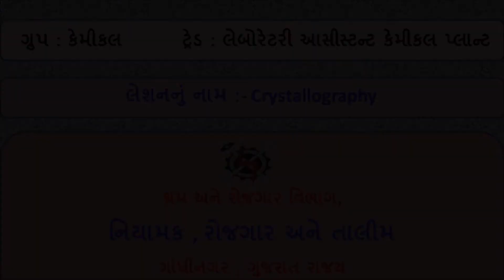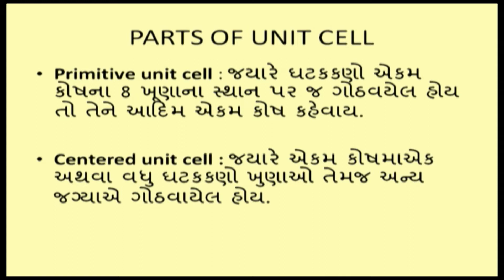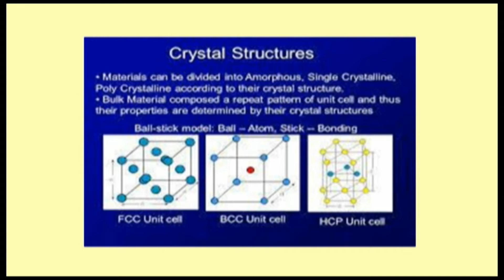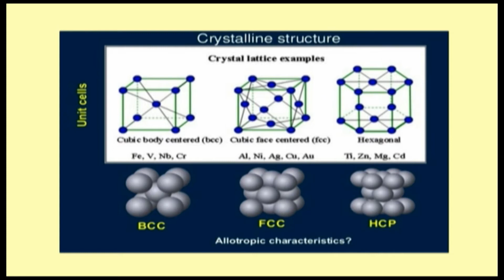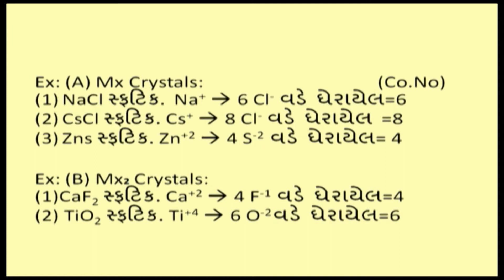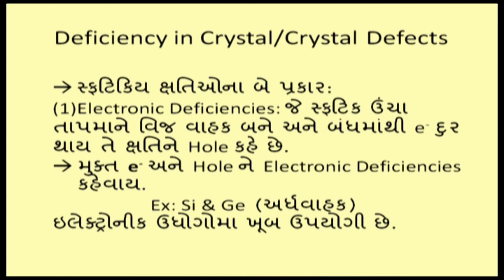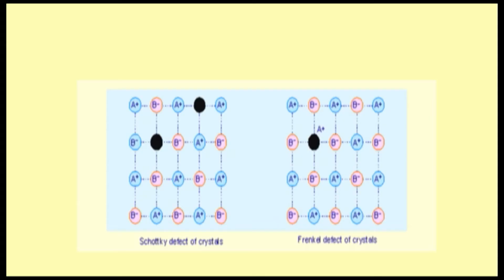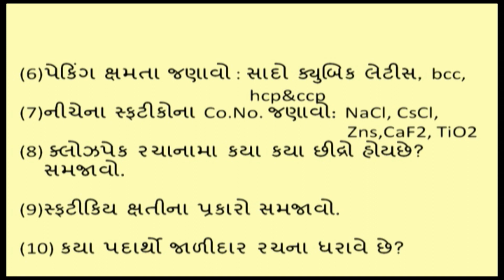LACP SEM1 L11 Crystallography